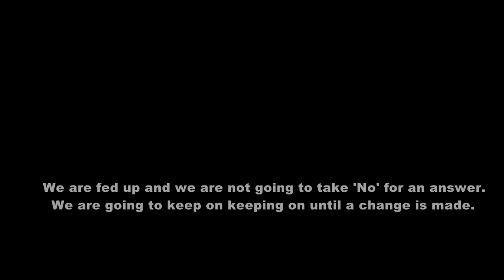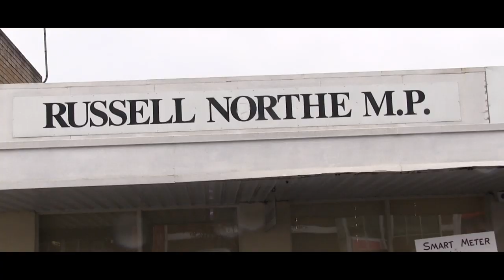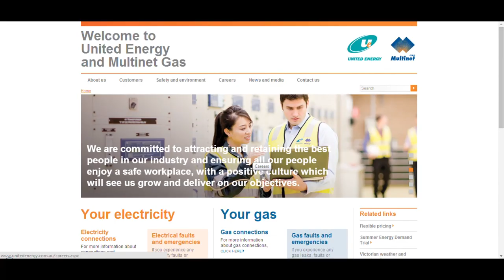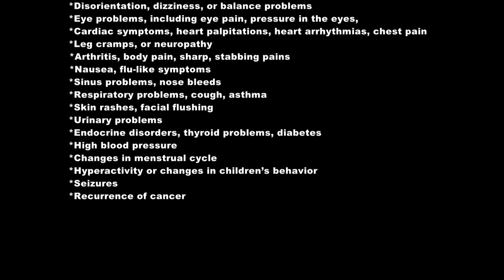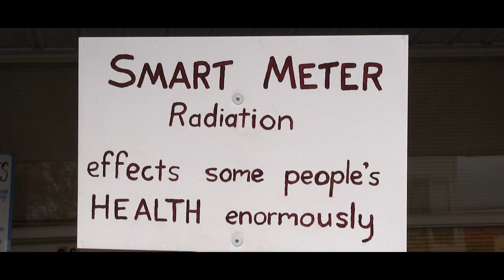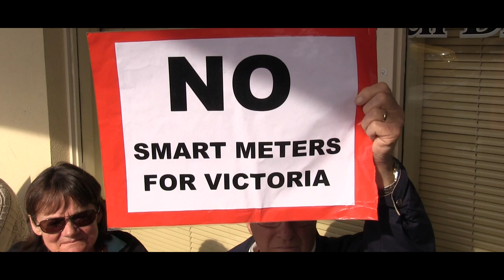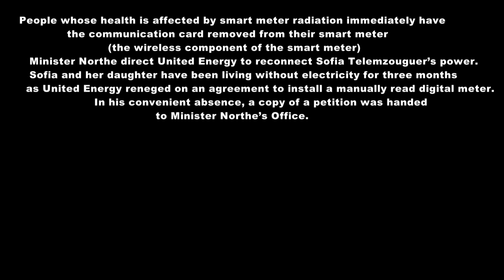PUNITIVE POWER and the 'smart meter' TYRANNY Part 2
Stop Smart Meters Australia (SSMA) Morwell branch organised a rally on Friday 23rd May 2014 at Minister Russell Northe's Office in Morwell.

At this rally, SSMA representatives from Morwell and surrounding areas demanded that:

*People whose health is affected by smart meter radiation immediately have the communication card removed from their smart meter (the wireless component of the smart meter).

*Minister Northe direct United Energy to reconnect Sofia Telemzouguer's power. Sofia and her daughter have been living without electricity for three months as United Energy reneged on an agreement to install a manually read digital meter.

 In his convenient absence, a copy of a petition was handed to Minister Northe's Office.